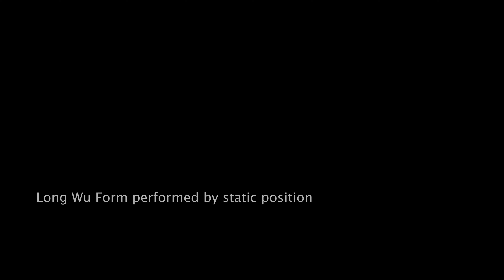Wu Taijiquan Form Static Practice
There are many ways that the long form was traditionally practised. High and low, short and long postures, fast and slow, over a small table and many others. One was the one of practising the form just by standing in a high qi-ma-bu stance. This kind of way of practising makes it possible to focus on the movement of Qi better and easier than while moving the whole body. It's not an easier way of practising and requires internal connection developed prior to the training, development of Qi and proper angles of execution of the various techniques.